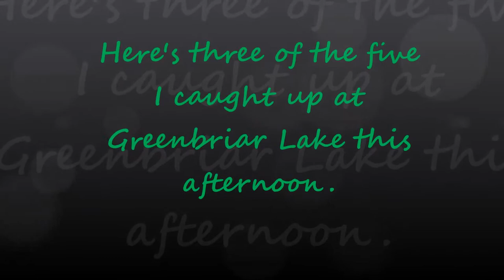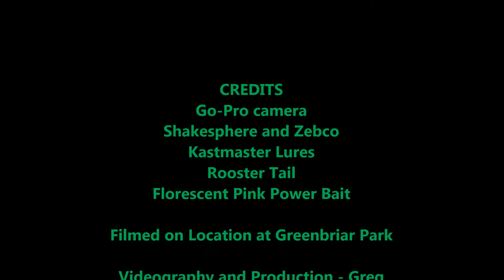My Movie TROUT AT GREENBRIAR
Seven hours on the Lake today. Greenbriar Lake, Washington County, Maryland.  They put some decent size trout in this time around.  I've caught ten to date.  A long way from the 83 I caught last year...but I'll get there and then some this year. Florescent Power bait and Kastmaster Lure 1/16th oz.